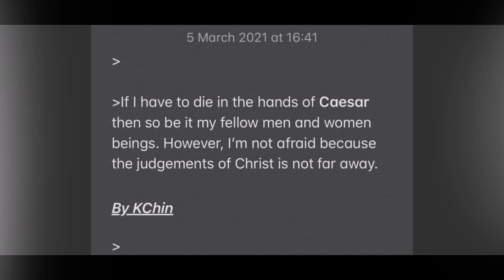If I have to (not afraid of death).